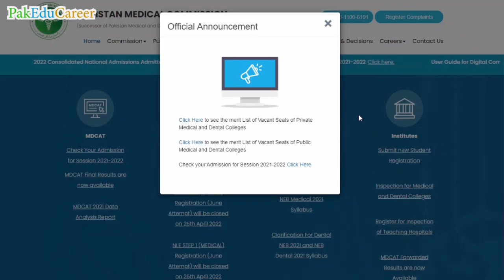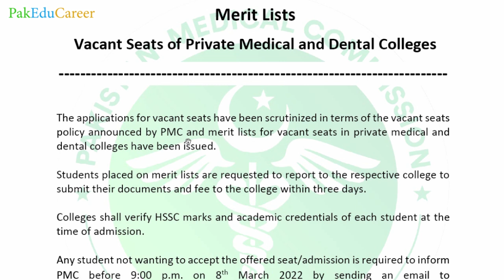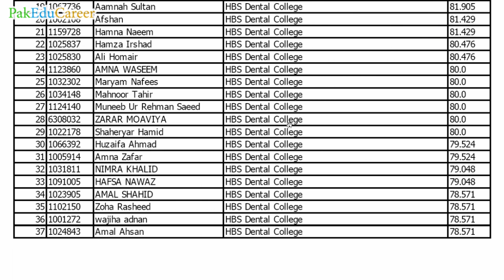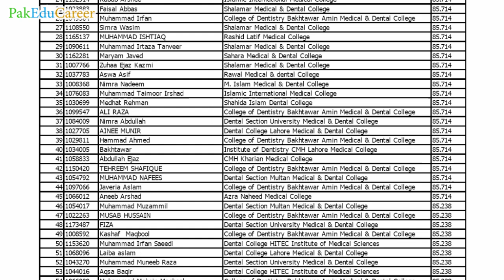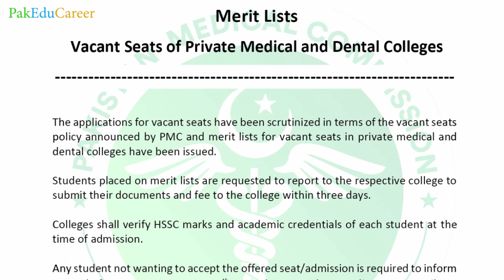PMC announced Private Colleges Merit List of MBBS/BDS Vacant Seats | MDCAT Syllabus & Merit Formula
Pakistan Medical Commission (PMC) has announced the merit list of vacant seats of MBBS & BDS of private sector medical and dental colleges of Pakistan. More than 1200 students have been selected in private medical and dental colleges of KPK, Federal, Sindh and Punjab. The selected students have three days time to submit the documents and fee in order to secure the seat. Any student not wanting to accept the offered seat/admission is required to inform PMC before 9:00 p.m. on 8th March 2022 by sending an email to . The email should state the candidate’s MDCAT No. and “declined”.
PMC President held a Facebook Live Session (E-Khuli Kachehri) in which the questions asked by the students were answered. According to PMC, this year only elective subjects marks will not be considered in merit formula, instead complete FSc marks shall be accounted for. The syllabus of MDCAT-2022 has been uploaded on PMC website and there could be minor changes in the syllabus about which the students will be informed. MDCAT cannot be conducted paper-based on a single day rather it will be conducted computer-based in August and September at different test centers in Pakistan and Abroad.
تمام کالجز/یونیورسٹیز کے ایڈمیشن کی معلومات؛ میڈیکل کالجز کے داخلوں اور MDCAT کی مکمل رہنمائی؛ میڈیکل/انجنئیرنگ/لاء اور فائن آرٹس کے انٹری ٹیسٹ؛ کمپیوٹر سائنس، میڈیا سٹڈیز، الائیڈ ہیلتھ سائنسز، سوشل سائنسز؛ یونیورسٹیز کے شیڈول اور میرٹ لسٹوں کی تفصیل؛ نیشنل و انٹرنیشنل سکالرشپس؛ بورڈ امتحانات، داخلوں، رزلٹ اور امپروومنٹ کی مکمل انفارمیشن؛ آرمی، نیوی اور ائیر فورس کے جوائننگ پروگرامز؛ کیرئیر کاؤنسلنگ؛ اہم اناؤنسمنٹس، نوٹیفیکیشنز اور تعلیمی نیوز؛
جوائن کرنے کا طریقہ:
بغیر رقم کی ادائیگی کے کسی کا نمبر گروپ میں شامل نہیں کیا جائے گا۔